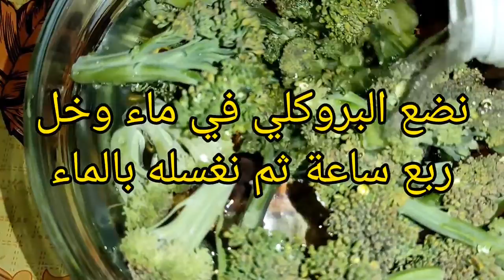جمبري بالبروكلي والجنزبيل من المطبخ الأسيوى Shrimp with broccoli, carrots and ginger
الجمبري بالبروكلي والجزر والجنزبيل من المطبخ الاسيوي
المكونات
جمبري
جزر
جنزبيل
بصل
ثوم
زيت
ملعقة صويا صوص
ملعقة نشا
نصف ملعقة ملح وكمون وجنزبيل وبابريكا

نضع البروكلي في ماء وخل لمدة ربع ساعة ثم نغسله بالماء ونسلقه مع الجزر

نضع الملح والبهارات على الجمبري
نحمر الجنزبيل ونضع البصل والفلفل الاخضر والثوم ونتركه عشر دقائق ثم نضع الجمبري ونتركه عشر دقائق ثم البروكلي والجزر والصويا والنشا ونتركهم عشر دقائق

الارز
ماء
ملح
زبدة
ارز
نترك الارز ربع ساعة على  نار هادئة

Shrimp with broccoli, carrots and ginger from Asian cuisine
the components
Shrimp
Carrots
ginger
Onions
garlic
oil
spoon of soy sauce
spoon of starch
Half a spoonful of salt, cumin, ginger and paprika

Put the broccoli in water and vinegar for a quarter of an hour, then wash it with water and boil it with the carrots

Put salt and spices on the shrimp
Fry the ginger and put the onions, green peppers and garlic and leave it for ten minutes, then put the shrimp and leave it for ten minutes, then the broccoli, carrots, soy sauce and starch and leave them for ten minutes

the rice
water
salt
butter
rice
Leave the rice for a quarter of an hour on a low heat

Crevettes au brocoli, carottes et gingembre de la cuisine asiatique
les composants
Crevette
Les carottes
Gingembre
Oignon
Ail
huile
cuillère de sauce soja
cuillère d'amidon
Une demi-cuillerée de sel, cumin, gingembre et paprika

Mettez le brocoli dans l'eau et le vinaigre pendant un quart d'heure, puis lavez-le à l'eau et faites-le bouillir avec les carottes

Mettez du sel et des épices sur les crevettes
Faites frire le gingembre et mettez les oignons, les poivrons verts et l'ail et laissez-le pendant dix minutes, puis mettez les crevettes et laissez-le pendant dix minutes, puis le brocoli, les carottes, la sauce soja et l'amidon et laissez-les pendant dix minutes

le riz
l'eau
sel
beurre
riz
Laisser le riz un quart d'heure à feu doux

아시아 요리의 브로콜리, 당근, 생강을 곁들인 새우
구성 요소
새우
당근
생강
양파
마늘
기름
간장 숟가락
전분 숟가락
소금, 커민, 생강, 파프리카 반스푼

브로콜리를 물과 식초에 4분의 1정도 담갔다가 물에 씻어 당근과 함께 끓인다

새우에 소금과 향신료를 넣고
생강을 볶다가 양파, 피망, 마늘을 넣고 10분간 두었다가 새우를 넣고 10분간 두었다가 브로콜리, 당근, 간장, 전분을 넣고 10분간 둔다

쌀
물
소금
버터
쌀
쌀을 약한 불에서 1/4 시간 동안 그대로 두십시오